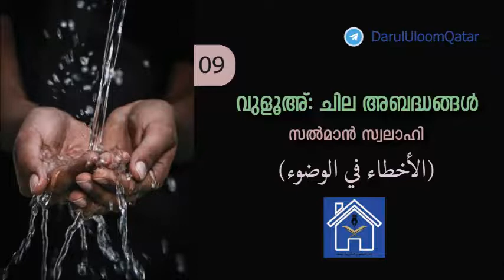സ്ത്രീകളെ തൊട്ടാൽ വുളൂഅ് മുറിയുമോ? | വുളൂഅ്: ചില അബദ്ധങ്ങൾ (Part 9) സൽമാൻ സ്വലാഹി | Wudhu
Part 9 ⛔️ സ്ത്രീകളെ തൊട്ടാൽ വുളൂഅ് മുറിയുമോ? ⛔️